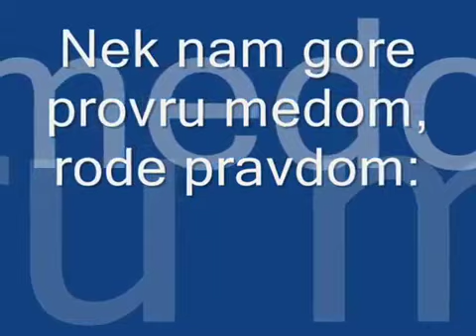Klikujte sada zanosno